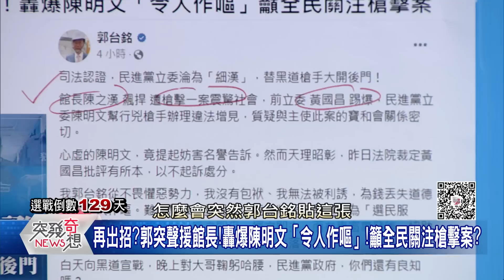精華片段》郭董反舔館長想吸粉？王義川：他人氣已跌！別被騙了！找林志玲當副手？川暴怒：敢動我們志玲？休想！【突發琪想】2023.09.06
下載【年代電視】APP：
iOS平台：